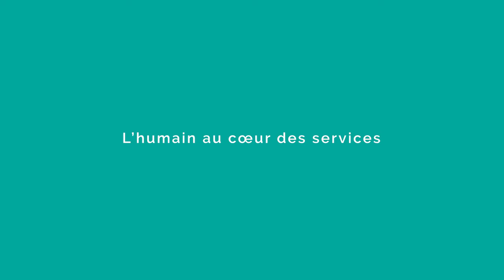Micro trottoir | Qu'apportent les jeunes à l'entreprise ?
Les 15-24 ans sont incontestablement les plus touchés par le chômage : en 2014, ils étaient 23,4% à être sans emploi quand la moyenne est de 10% tout âge confondu  en France.

Même une fois dans l’entreprise, leur situation reste instable, puisque ce sont aussi les plus touchés par les ruptures de contrat dès la première année. Écart générationnel, défiance mutuelle, des visions différentes de l’entreprise… employeurs et jeunes postulants doivent mieux se connaître pour apprendre à travailler ensemble.

C'est dans ce cadre qu'AKTO est parti enquêté et a demandé aux passants ce que les jeunes apportaient à l'entreprise.

QUI SOMMES-NOUS ?